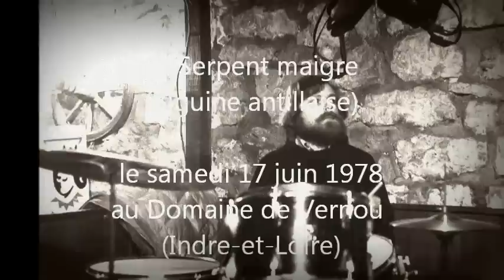Le serpent maigre - Louisiana Jazz Band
Le samedi 17 juin 1978, le Louisiana Jazz Band interprétait une biguine antillaise, le Serpent Maigre au domaine de Vernou (Langeais), Indre et Loire

Clarinette : Alain Meaume
Banjo : Bernard " felix" Charbonnier
Contrebasse : Dominique Patrigeon
Batterie : Régis "Tonton" Martin